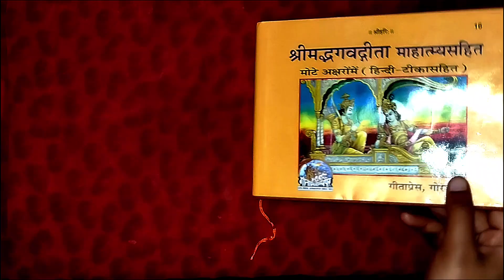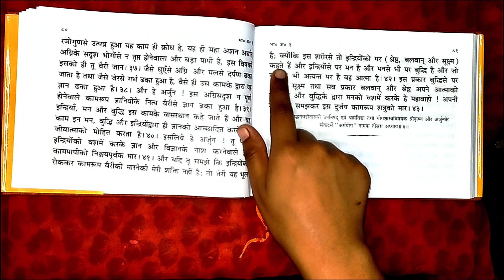श्रीमदभगवद् गीता || तृतीय अध्याय || Srimad Bhagwad Geeta || Chapter- 3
श्रीमदभगवद् गीता तृतीय अध्याय
Srimad Bhagwad Geeta || Chapter- 3